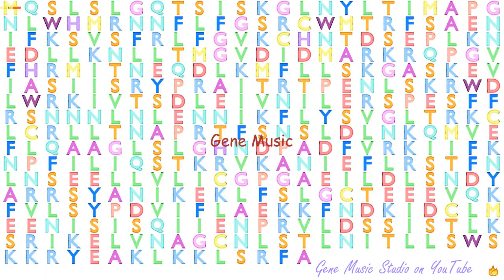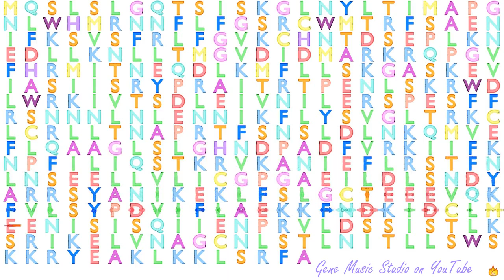Gene Music using Protein Sequence of MTERF1 "MITOCHONDRIAL TRANSCRIPTION TERMINATION FACTOR 1"